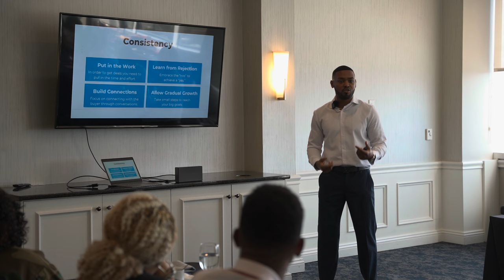EDB Inner circle Mastermind